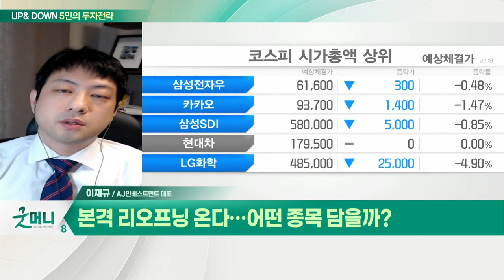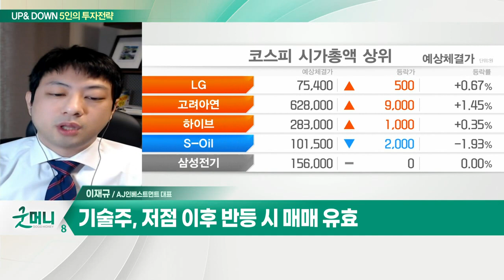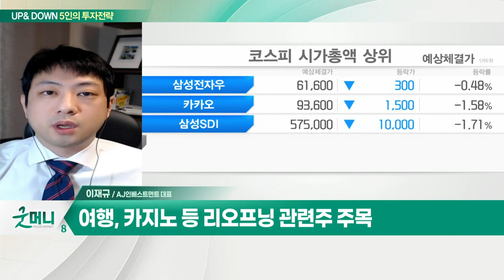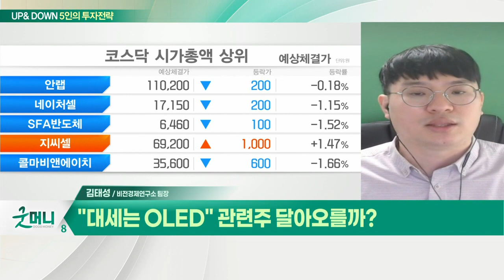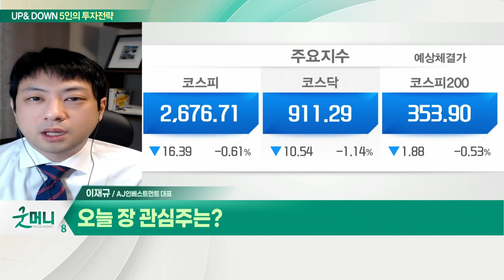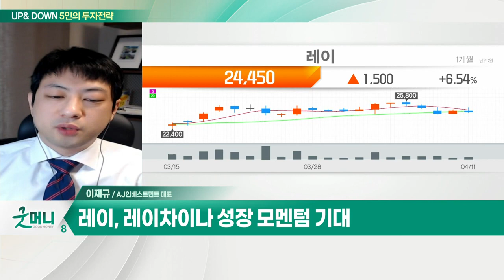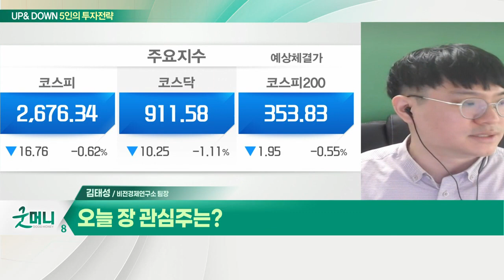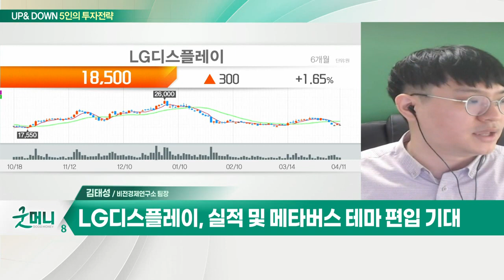레이(228670)... 본격 리오프닝 온다 / LG디스플레이(034220)... "대세는 OLED" 관련주 달아오를까?_UP&DOWN 5인의 투자 전략 (20220412)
Q. 본격 리오프닝 온다… 어떤 종목 담을까?
- 美 양적 긴축, 인플레 등 리스크 여전
- 기술주, 저점 이후 반등 시 매매 유효
- 여행, 카지노 등 리오프닝 관련주 주목

레이(228670)
- 구강 스캐너 신사업 관련 실적 성장
- 레이차이나 성장 모멘텀 기대

Q. "대세는 OLED" 관련주 달아오를까?
- 주요 수급 주체 동향 주목
- OELD 시장 '후끈'… 실적 증가 기대
- OELD 관련주, 종목별 차별화 심화

- OLED 적용 확대
- 실적 및 메타버스 테마 편입 기대